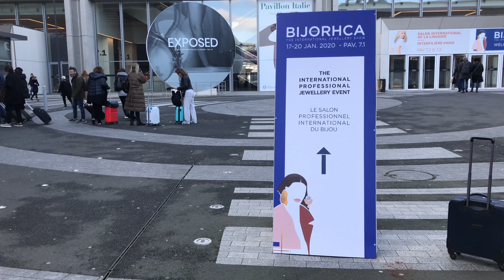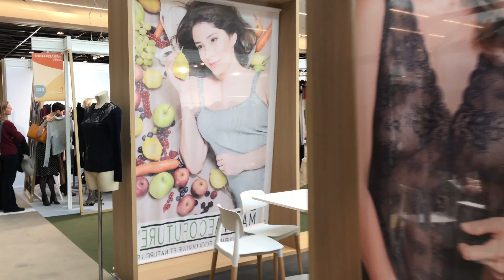SALON DE LA LINGERIE PARIS 2020 PARIS 4K